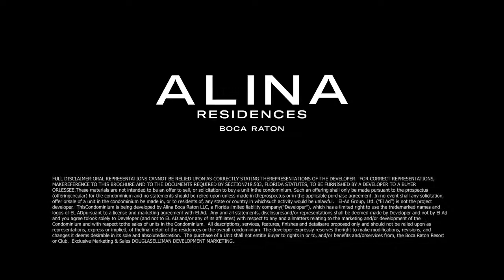Boca Raton New Construction | Boca Raton Luxury Homes | Boca Raton Luxury Condos For Sale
Alina Residences in Boca Raton. Real Estate Information about BocaRatonNewConstruction and BocaRatonLuxuryHomes. Fort Lauderdale and Miami Luxury Homes for sale.FloridaWaterfrontHomes and oceanfront condos for sale. Fort Lauderdale new pre-construction, Lighthouse Point luxury waterfront homes. Alina BocaRatonLuxuryRealEstate Information about